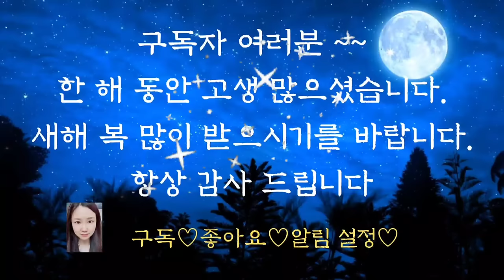🌜듣다보면 잠드는 옛날이야기🌛/유명한 풍수가 된 사람/수면동화/오디오북/전래동화/옛날이야기/동화/동화모음/신혜/신혜tv/야담/잠자리동화/설화/중간광고없음/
유명한 풍수가 된 사람 (0:00)
아비를 나무에 매달은 사람 (5:28)
시골 사람의 지혜 (14:13)
나무에 매달린 정씨(21:13)
물건을 찾는 아이 (34:17)
부엉이 잡으려던 화살 (44:31)
열녀의 판결 (55:47)
이야기 정리 및 의견

물건을 찾는 아이 이야기는 재미와 감동이 모두 녹아 있는 이야기입니다.
가정형편이 어려운 친구를 걱정하는 마음으로 도와준 친구의 마음이 너무 따뜻했고 두 친구가 끝까지 함께하는 모습도 보기 좋았지요.
잘못하면 "너 때문에 이게 뭐냐?"
" 나는 도와주려고 한 건데 섭섭하다."
"니가 알아서 해라 "
하며 다툴 수도 있었을 텐데 말입니다.
그런 착한 마음이 통한 것일까요?
결국 어려움을 극복하고 지혜롭게 해결하여서 두 친구의 우정을 지킬 수 있었습니다.